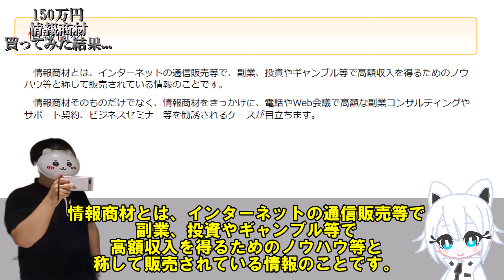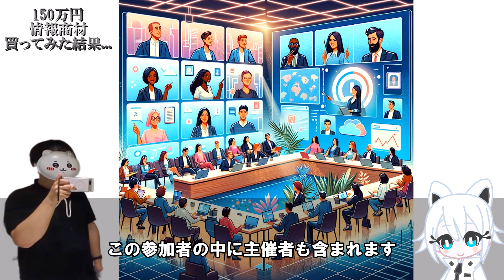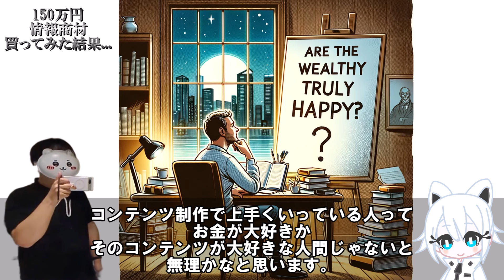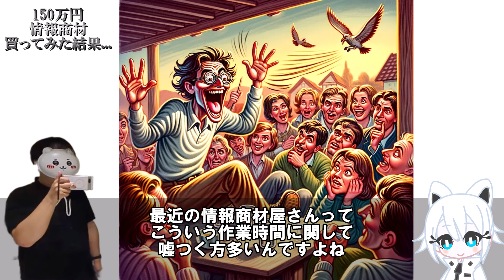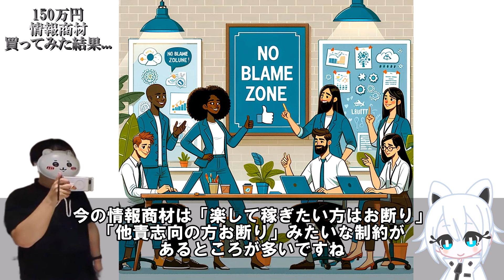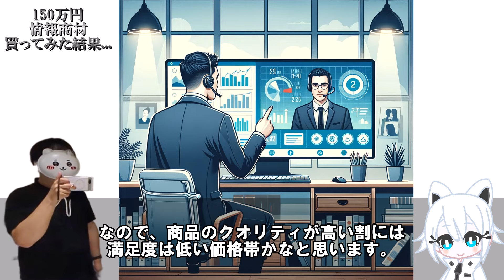150万円情報商材買ってみた結果...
2024年、心機一転スキルアップや副業を始めようと思っている方が目にする「情報商材」について語ります
バレたら消すかも

0:00 イントロ
0:29 はじめに
1:56 情報商材とは
3:37 情報商材のトレンド
4:42 作業時間過少申告しがち
5:54 なぜ儲けられる情報を公開するのか？
9:30 情報商材を買っても良いタイミング
10:23 情報商材の価格帯による印象
12:39 100万円の情報商材の思い出